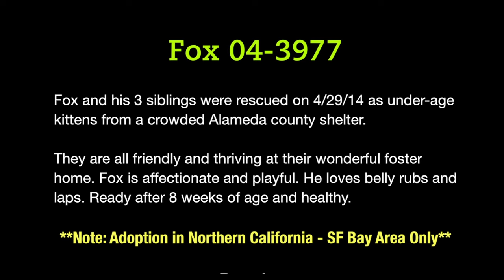Adopt Me! Fox 04 3977 (Domestic Mediumhair, Male) Furry Friends Rescue | June 3rd 2014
Fox and his 3 siblings were rescued on 4/29/14 as under-age kittens from a crowded Alameda county shelter.

They are all friendly and thriving at their wonderful foster home. Fox is affectionate and playful. He loves belly rubs and laps. Ready after 8 weeks of age and healthy.

How to adopt from Furry Friends Rescue?